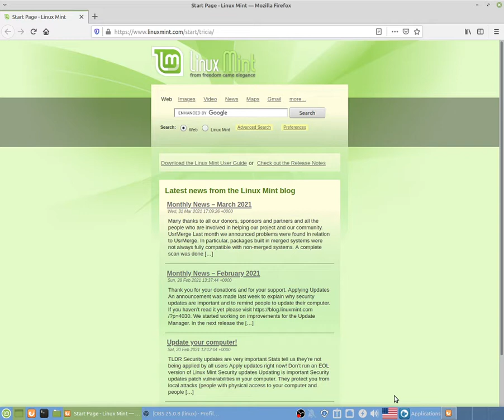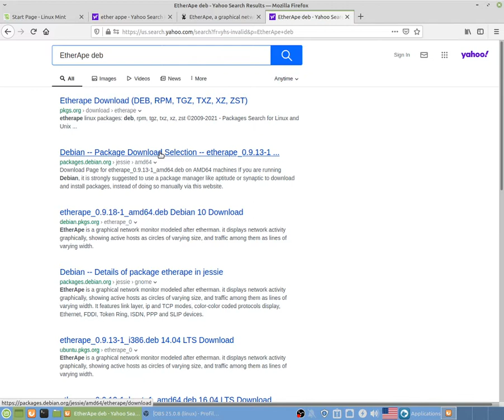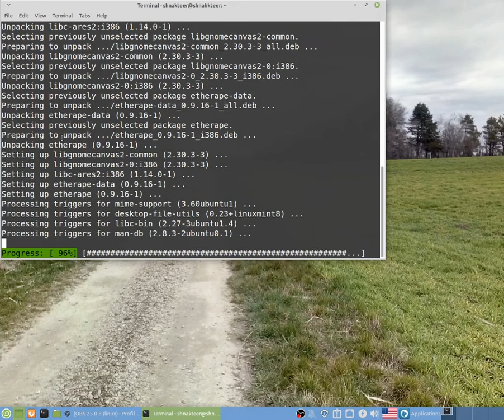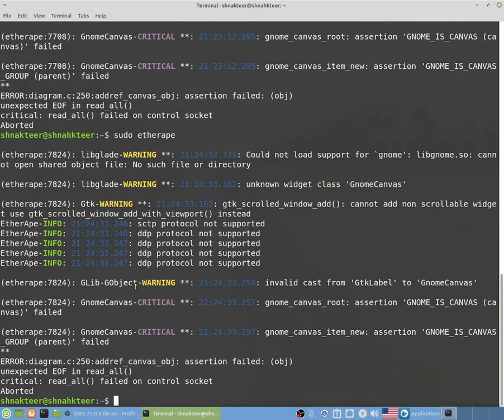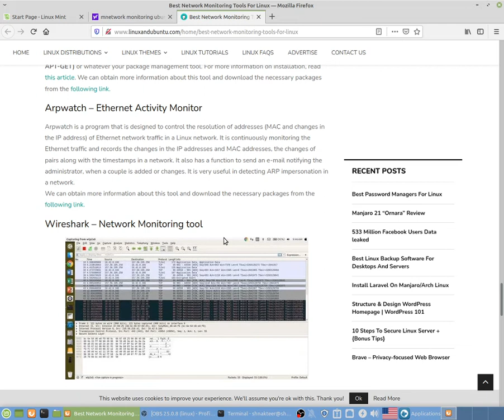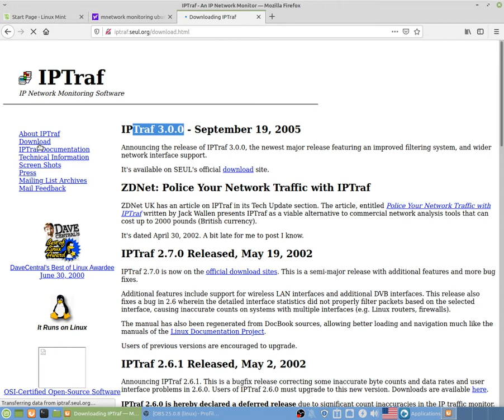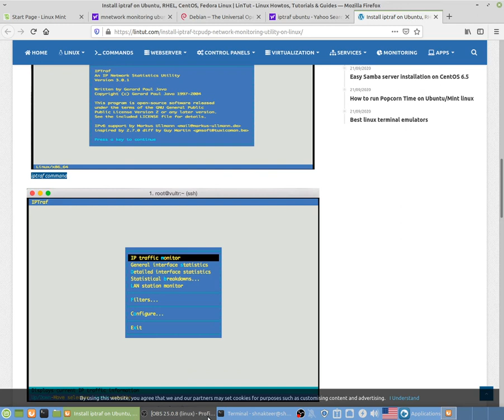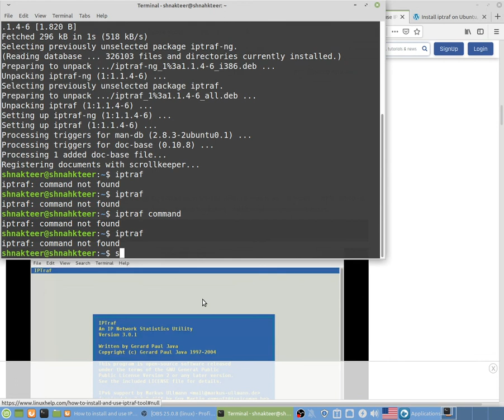Monitor Network Traffic on Ubuntu 18.04 LTS Linux Mint 19.3 by skulstars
BitCoin PaY

BCH Wallet
Legacy
164sRQTsGVbQ7V7wejq2Mw13Vc7jYr2Ds9
Bit Pay
CMXkzSow9YZw1d2NLV9wwSd57jL9UkA19h
Cash adress
bitcoincash:qqme8a687j3vw8zs2zu4ak2v7p8m6g6umuflq0gvfs

BTC Wallet
164sRQTsGVbQ7V7wejq2Mw13Vc7jYr2Ds9

skulstars